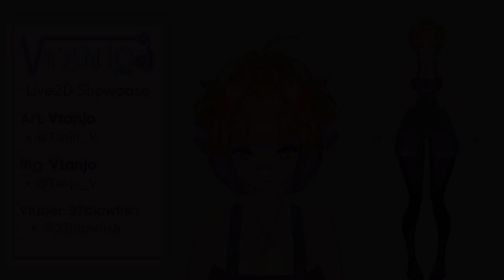Live2D Showcase - Cute Blowfish VTuber!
Art and Rigging by me!
The price for this model, including the art and rigging, was only 400 USD!